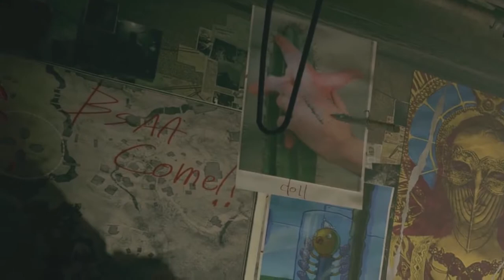EXTREME mods 18+ Resident Evil Village 🤣🤣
WARNING: ADULTS ONLY. Here are some truly extreme mods for Resident Evil Village 18+ |